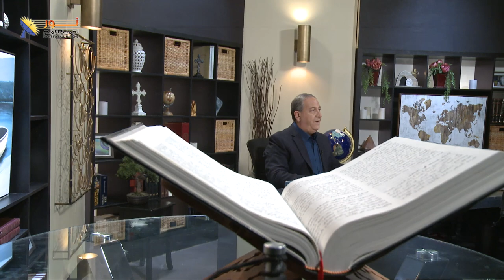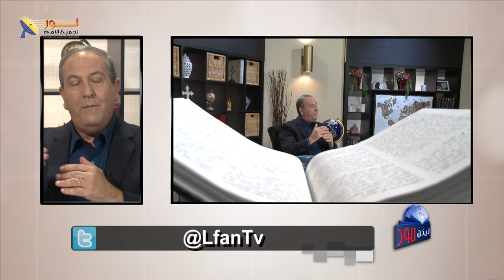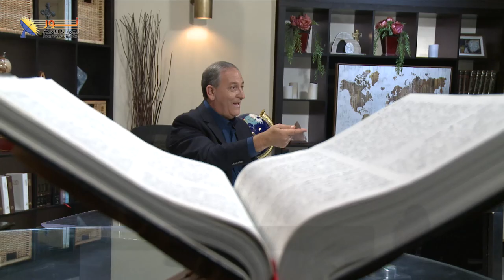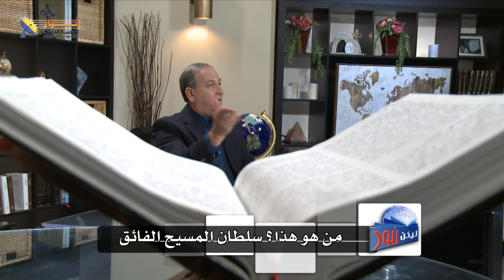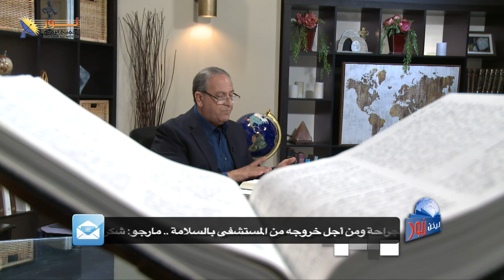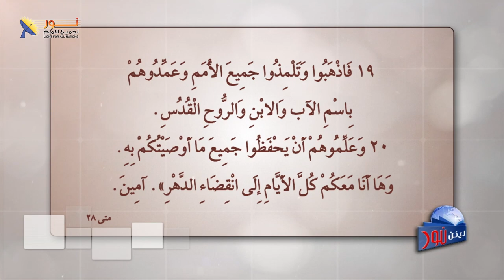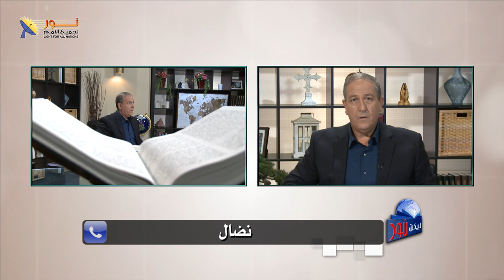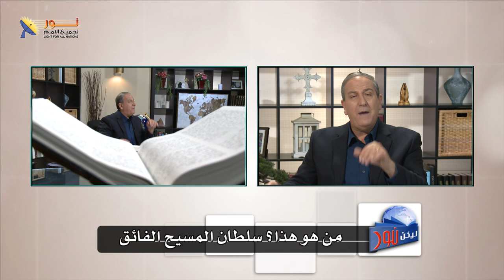ليكن نور - الحلقة ٦١٧ - من هو هذا؟ سلطان المسيح الفائق